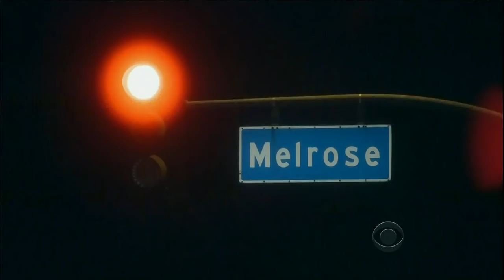TLLS Craig Ferguson - 2013.05.16 - Paul Reiser, Yunjin Kim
00:00 Cold Open
04:18 Monologue
14:52 Tweets and emails
20:38 Paul Reiser
30:08 Yunjin Kim
38:28 Ending